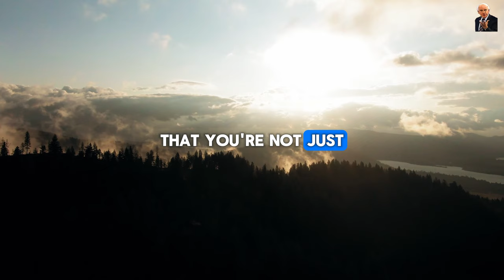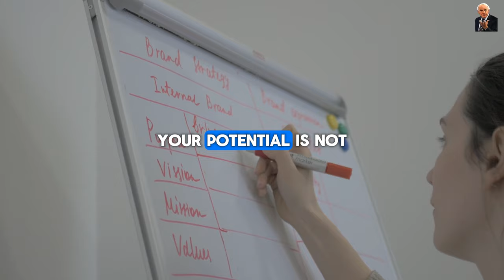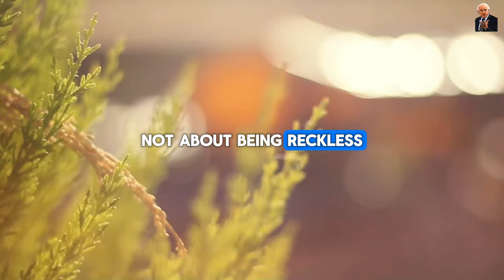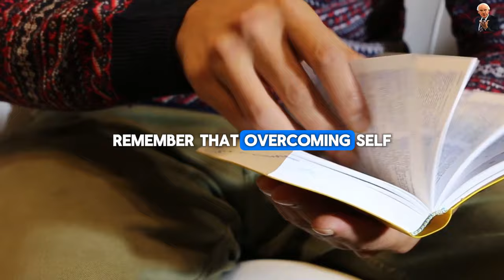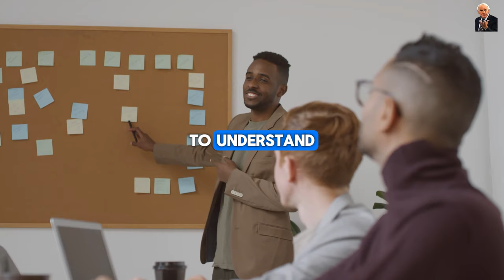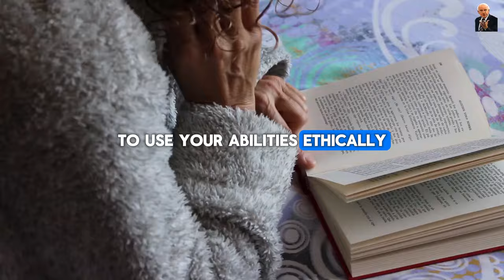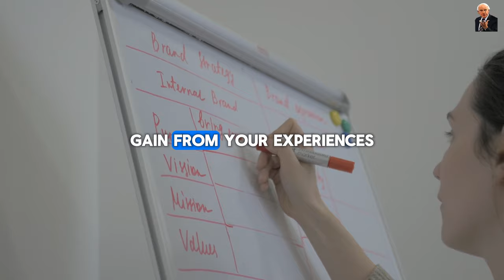How To Improve Your Focus | Jim Rohn Best Motivational Speech